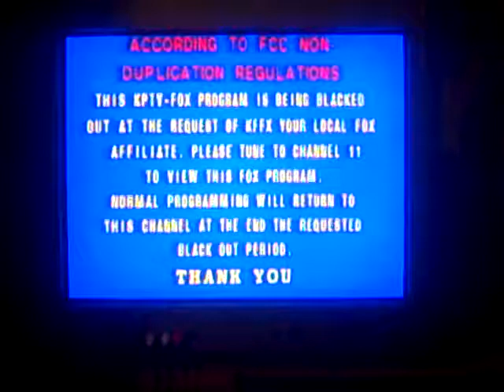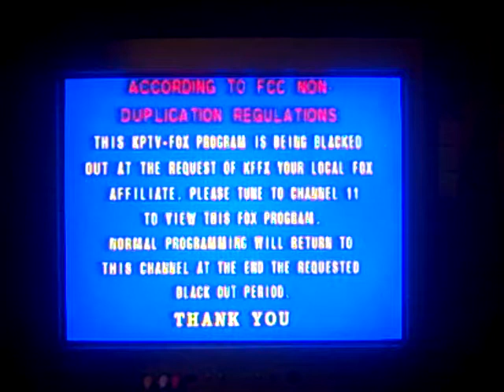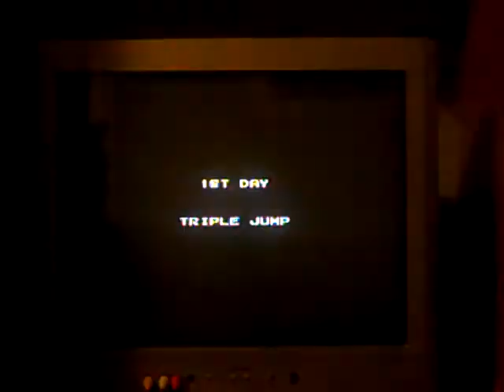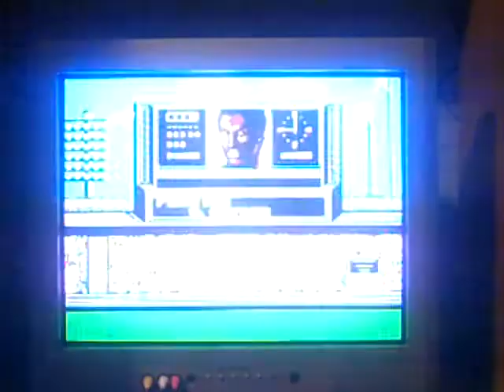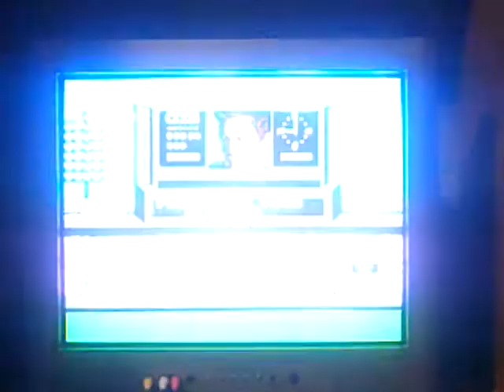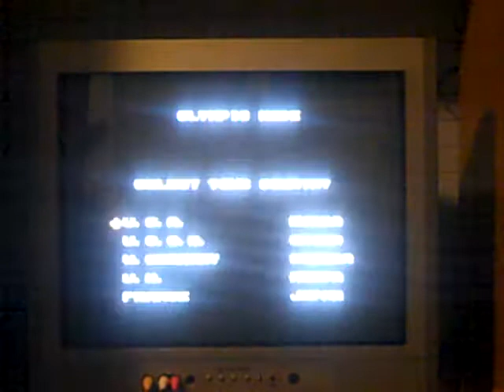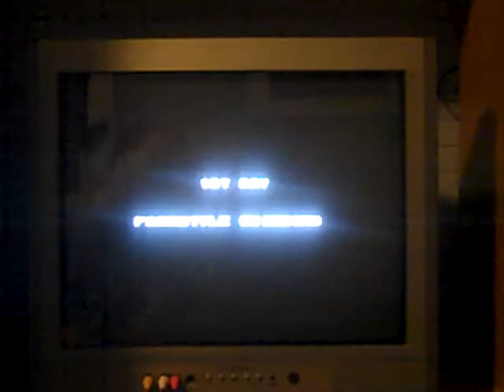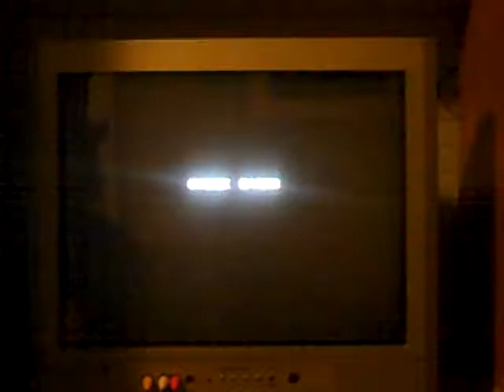Saturday Night Reception Night 97 Part 3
In the 3rd part, we are doing the game play review and we are doing a game of Track and Field 2 for the NES and we are not doing good and we are having troubles with the game. Will we figure out with the game? You have to tune in to find out and we hope you like the game play and we will see you in the variety segment.